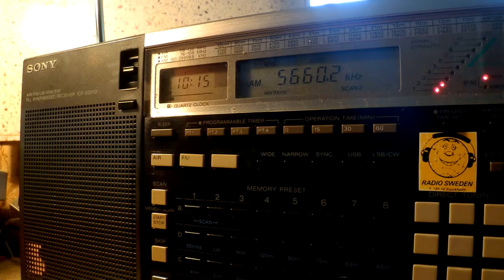18 08 2015 Numbers Station S06s in Russian 1014 on 5660 CUSB